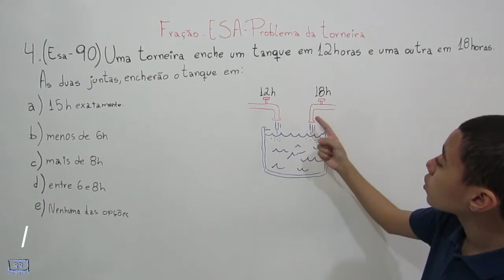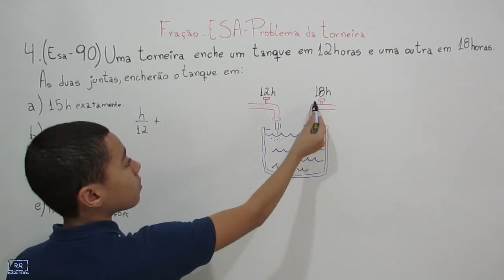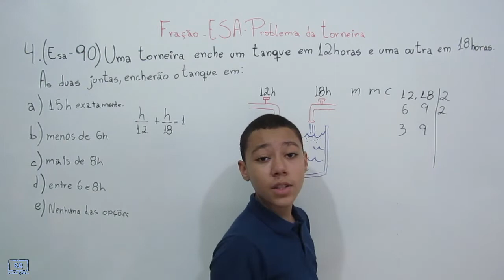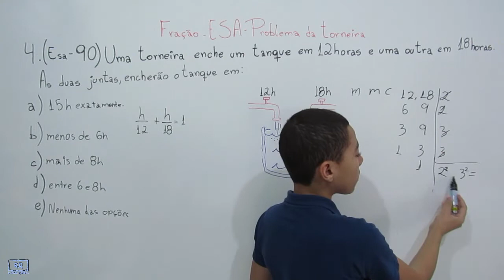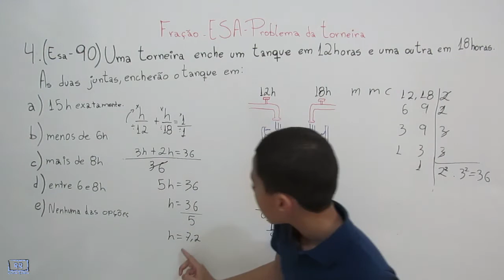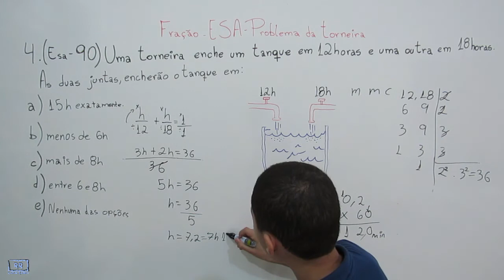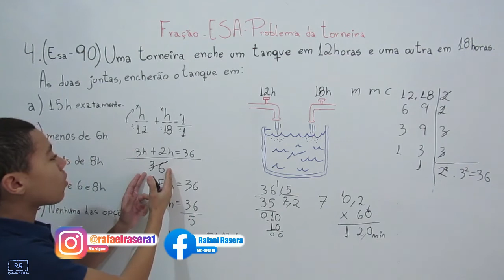Problema da Torneira - Exercício 4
Aprenda a resover o problema das duas torneira funcionado juntas em vários tempos de maneira simples e fácil resolvendo um dos problemas da Esa com Rafael Rasera, bons estudos.